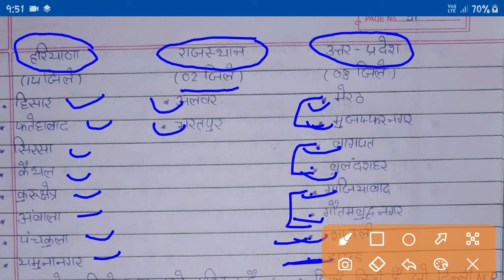Hssc-5 Geographyofharyana |National Capital Region| राष्ट्रीय राजधानी क्षेत्र | Haryana Gk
Hello Guys I Am Miss Jyoti.

__________________________________________Haryana Basic Video Part 2

Haryana Basic Video Part 3

झज्जर ज़िले की वीडियो का लिंक

महेंद्रगढ़ ज़िले की वीडियो का लिंक

जींद ज़िले की वीडियो का लिंक

पंचकूला ज़िले की वीडियो का लिंक

Join our Telegram group for do daily hr gk quiz and pdf, notes